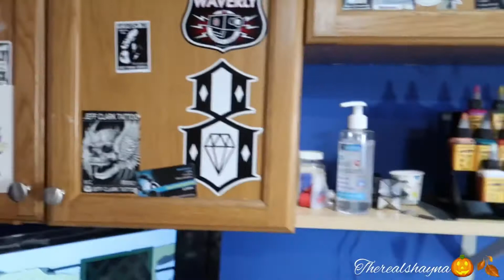I GOT A PENNYWISE TATTOO🤡🎈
ONLY MAIN INSTAGRAM: therealshayna
MAKEUP INSTAGRAM: therealshayna.mua
NAILS INSTAGRAM: therealshayna.nails
NO TWITTER
NO FACEBOOK
NO TUMBLR
NO OTHER SOCIAL MEDIA!!!